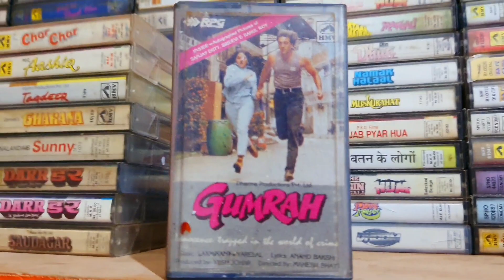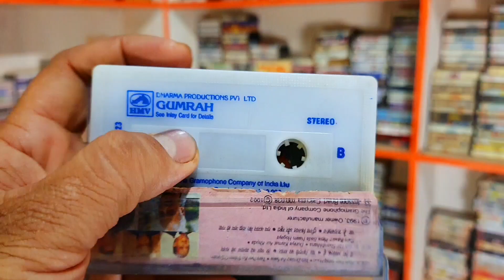GUMRAH 1993 Old Musical Trailer In HMV Audio Cassette । 90s Old Memory Of Audio Cassette Tape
gumrah 1993 musical trailer,
old audio cassette tape,